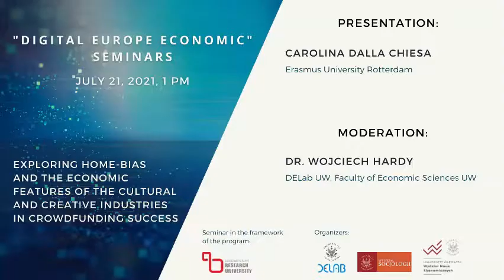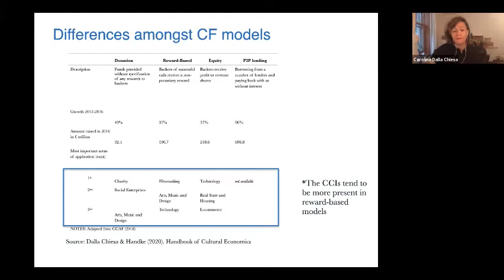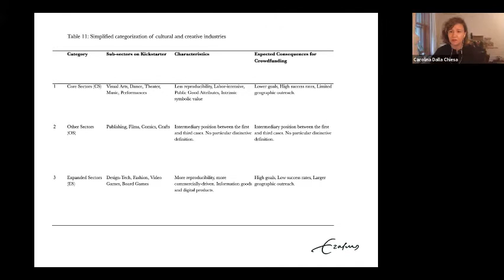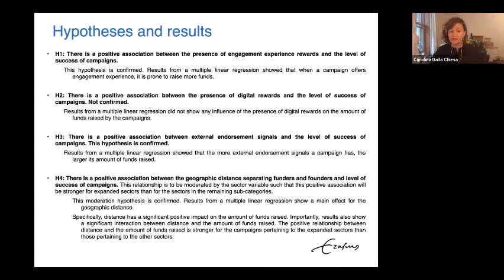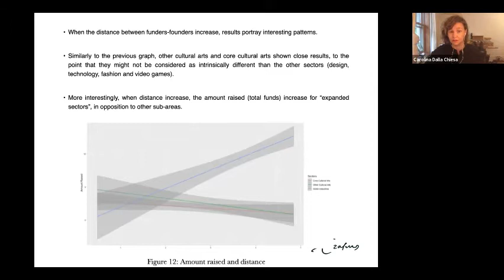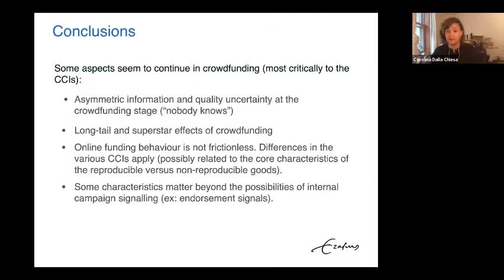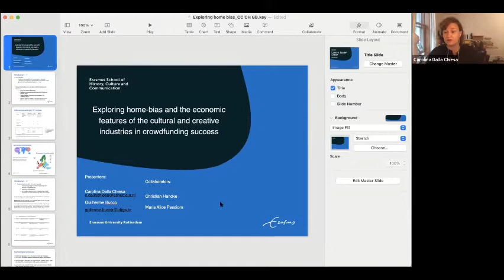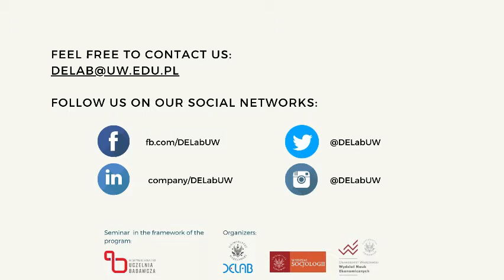DEEcon Seminars: Exploring home-bias and the economic features..., Carolina Dalla Chiesa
Crowdfunding is arguably a local phenomenon with international potential. Creators often remain largely constrained in their local environments yet expecting to move out of small cultural productions. This rather locally-restrained view finds a connection with vast empirical evidence that shows how crowdfunding reinforces local ties, clusters, close social networks, hence relying upon local endowment (Agrawal et al., 2011; 2015; Hui et al., 2014; Lin & Viswanathan, 2016; Mendes da Silva et al., 2016; 2018; Breznitz and Noonan, 2020). This presentation will delve into aspects related to the economic geography of crowdfunding and its relations to various Cultural and Creative Industries. We delved into the differences amongst sectors and the outreach of crowdfunding campaigns as a way to analyze the economic characteristics of cultural goods shared via crowdfunding. Moreover, the presentation delved into the characteristics of rewards offered by cultural crowdfunding campaigns: their experience good characteristics, and endorsement signals. This sheds light on one of the most innovative funding forms for the cultural and creative industries, its limitations, and future research agenda.